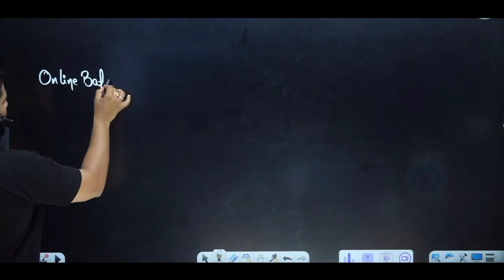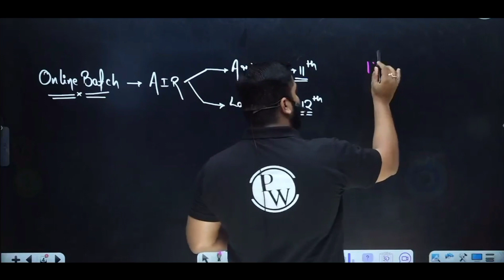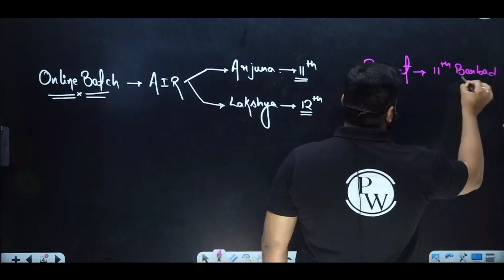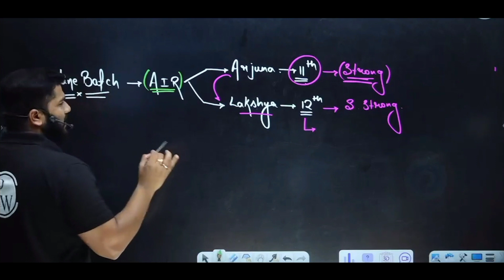PW से Selection का राज 😱 || Online Coaching की Reality 😎 || Physics wallah 🔥